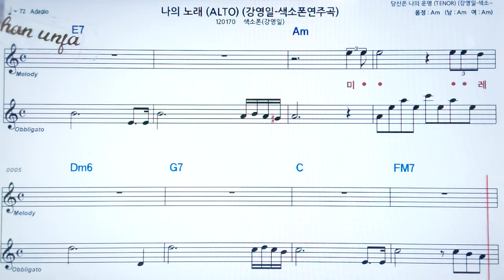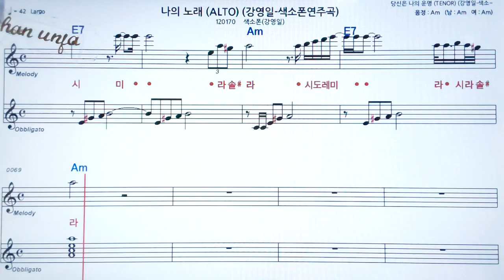나의 노래/강영일 🤞 오부리 악보 버젼*색소폰 멜로디💖악보, 코드, ,가사,Karaoke*카라오케 반주